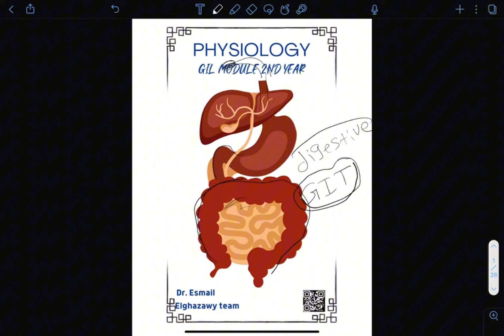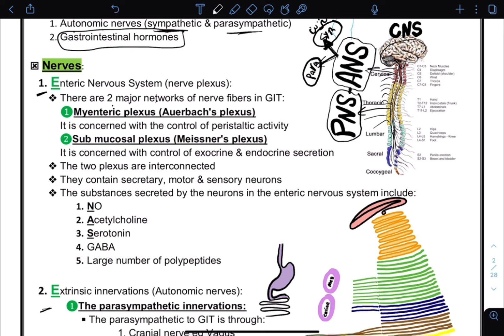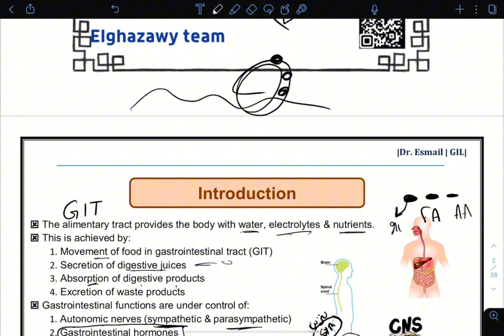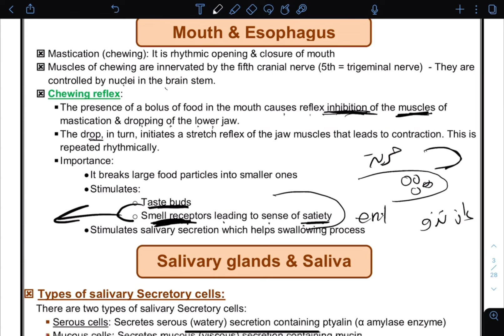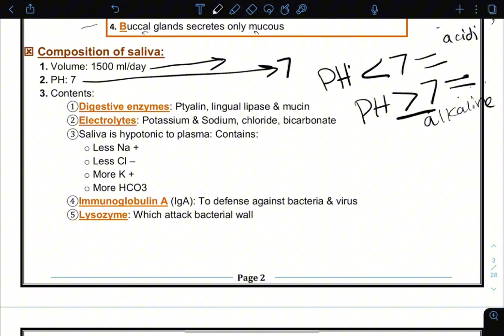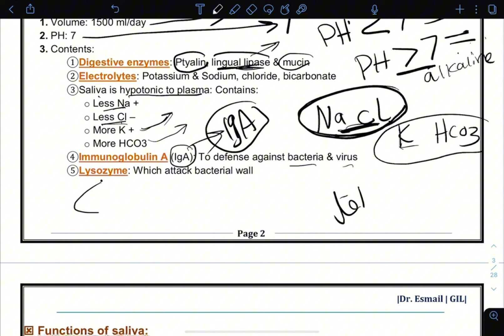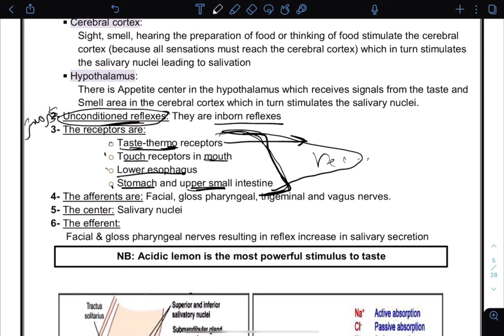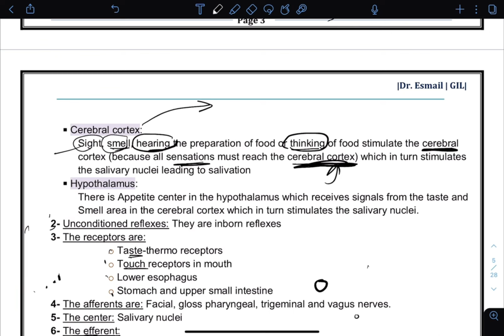Intro + secretion & function of saliva